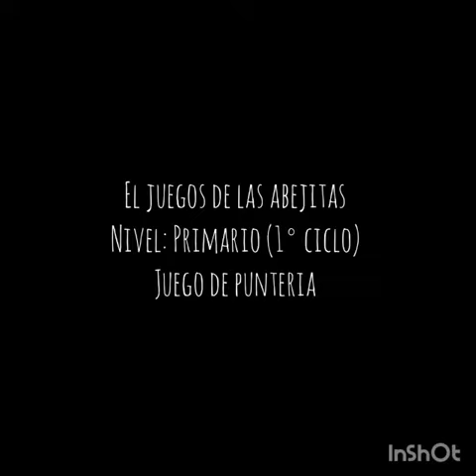Nivel Primario (Primer Ciclo) - El juego de las abejitas